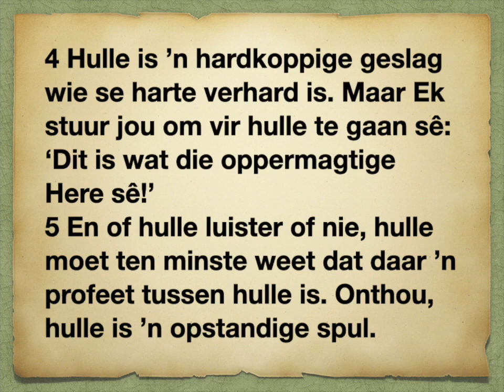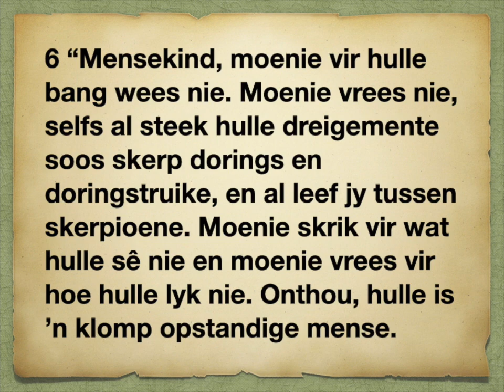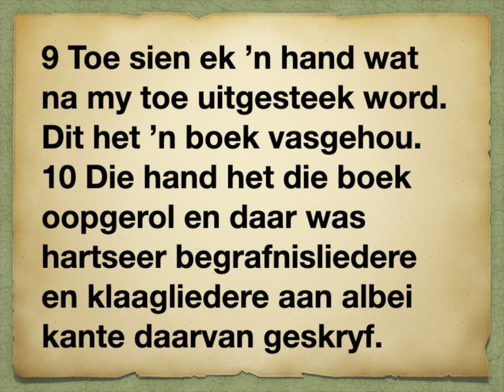Esegiël 2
1
Esegiël se roeping en opdrag